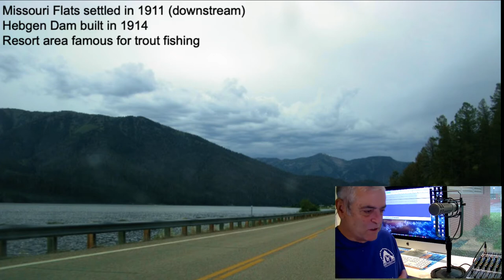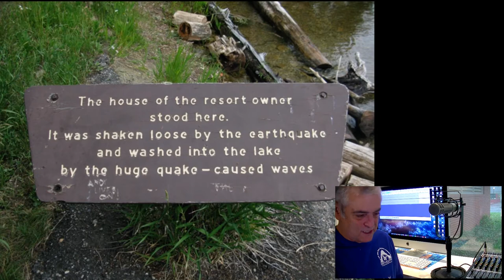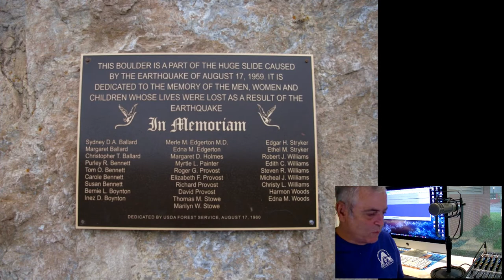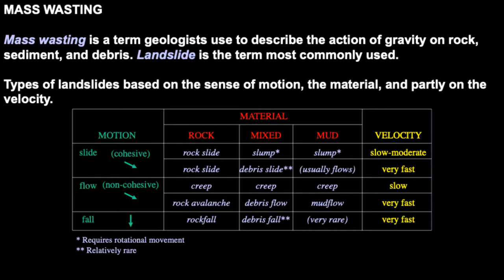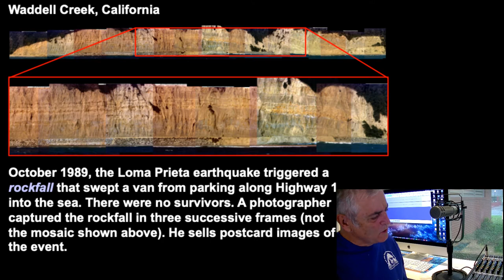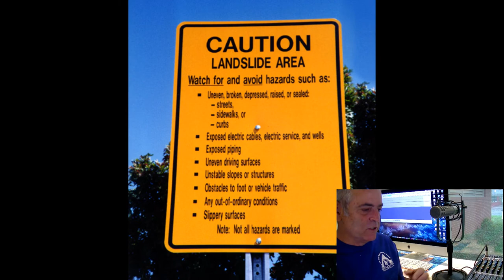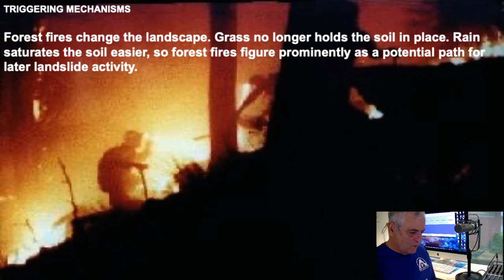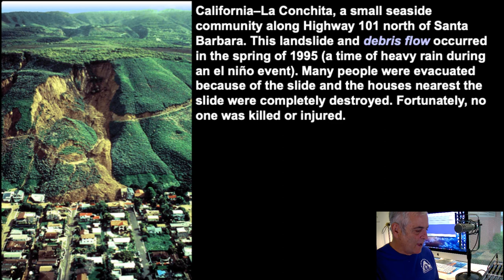Mass Wasting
This video presents case studies of mass wasting as a geologic hazard.